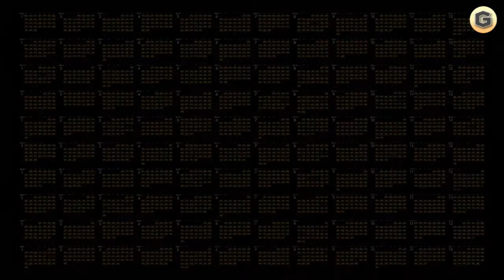灯り（東芝「LED 10年ｶﾚﾝﾀﾞｰ」CM楽曲）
感動・泣ける・心温まるCM集 東芝 LED電球 CM / TOSHIBA LED CM 2011.

せつめい音楽は良いものですね!! 撮影場所：大洗岬（茨城県）

感動・泣ける・心温まるCM集 東芝 LED電球 CM / TOSHIBA LED CM 2013.

+12.